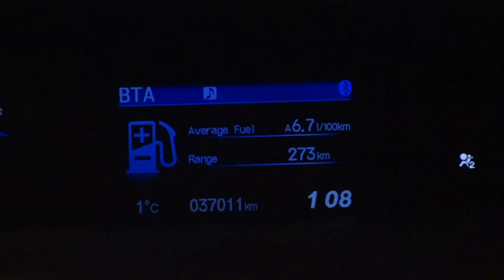NO NEW CAR (DAY 1188)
Deal, or no deal? No deal. But at least we got new wipers! --TCE